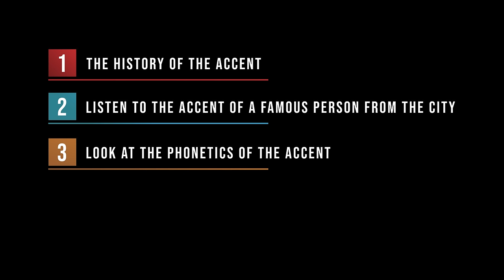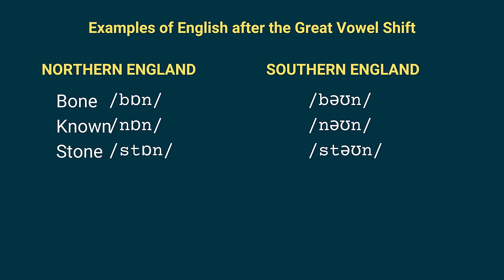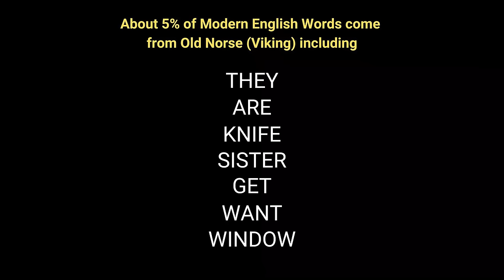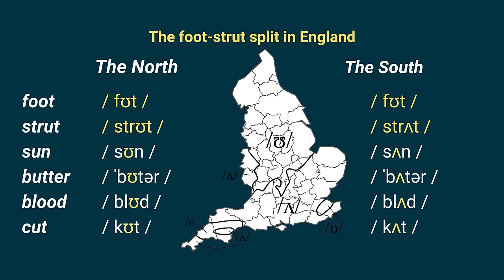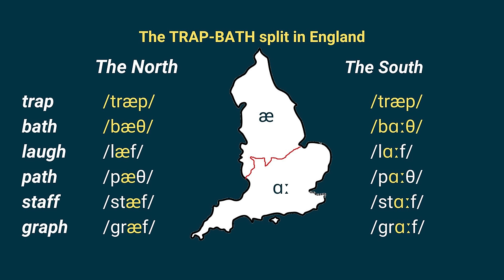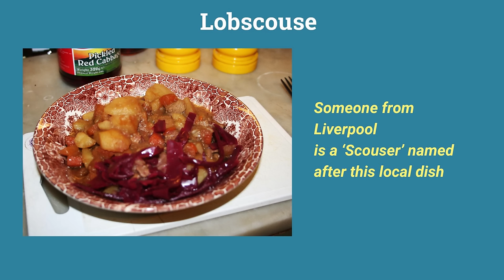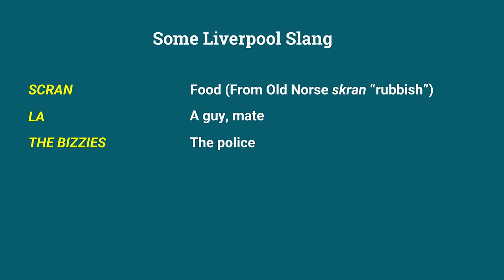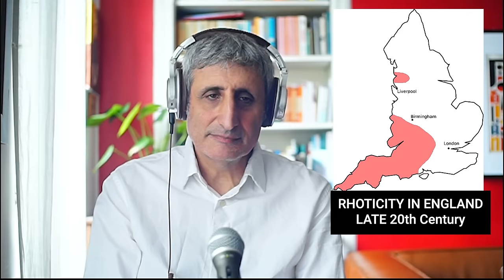A Tour of the Northern Accents of England (Manchester, Liverpool, Leeds, Newcastle) and the History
This is part 1 in our series of the accents of Great Britain. We start with the North of England in the towns of Manchester, Liverpool, Leeds and Newcastle. Luke Nicholson @ImproveYourAccent and I analyze the accents and look at the history and how they are connected through invasion and immigration.  The other episodes in this series will be released in the coming weeks.

Sign up for the LetThemTalkTV newsletter here. It's full of interesting insights and stories about the English language and it's free!

00:00 Luke Nicholson - Accent coach
01:00 Newcastle
08:35 Leeds
15:06 Manchester
21:30 Liverpool

PHOTO CREDITS
The Castle Newcastle

Old Mill
Manchester